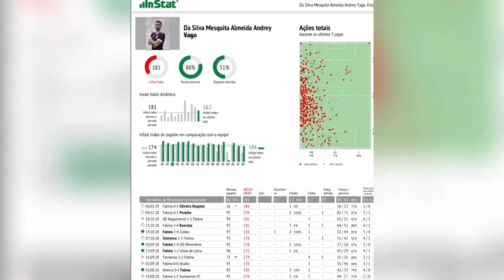ANDREY YAGO - Lateral Esquerdo 1997 // CD Fátima 18/19